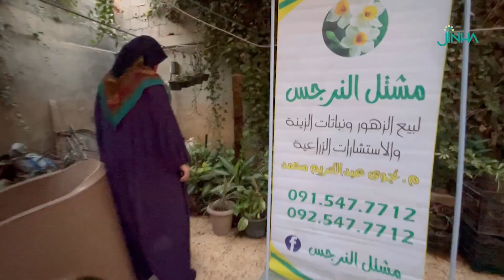الزراعة المنزلية مرادف للاكتفاء الذاتي في ظل الغلاء